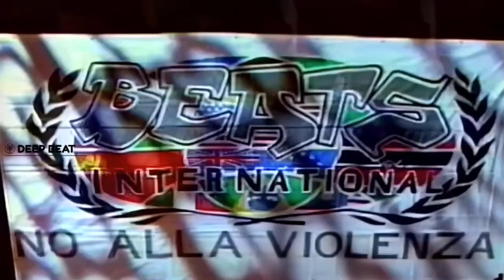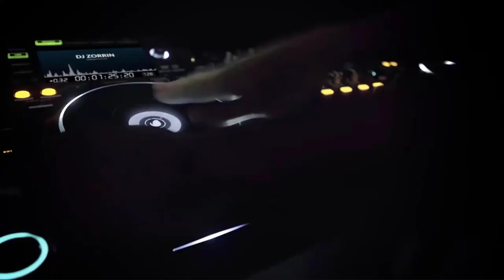🎥VIDEOMIX📺Beats International- Won't Talk About It (Deep Beat Studio JAYC)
►Join the Notification Team, click the 🔔 Bell
► New mixes will be shared everyday and this will ensure you that you will keep up
     with every future upload.

►New versions of classics, fresh edits and remixes, in order to bring you that up to
    date, old school flavor that we all love.
►De nouvelles versions de classiques, de nouvelles éditions et des remixes, afin de
    vous apporter cette saveur old school au goût du jour que nous aimons tous.
►Nuevas versiones de clásicos, ediciones frescas y remixes, para traerte ese sabor
    actualizado y de la vieja escuela que a todos nos encanta.